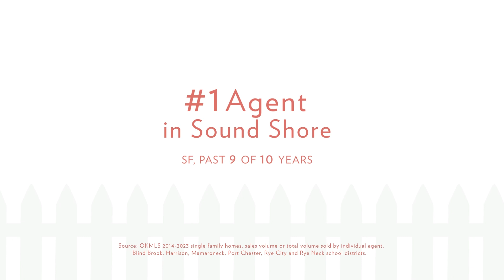128 Library Lane #1 Mamaroneck, NY 10543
This is the latest video for 128 Library Lane #1 Mamaroneck, NY 10543 for more information Sensational Modern Townhouse in downtown Mamaroneck Village with harbor views and an expansive, private rooftop terrace with the best views! This four level property offers both a staircase and an elevator to all floors as well as the rooftop terrace. The private entry leads to the foyer, multi-purpose room with a closet and access to the attached two car garage. The second level features a primary bedroom suite with floor to ceiling windows, harbor views, custom walk-in closet and spa en suite bath with a glass shower and floating double vanity/sinks. The second bedroom has a modern hall bath and laundry closet. The third level offers an open concept kitchen with a waterfall island with seating, dining area and living room with a fireplace, all with floor to ceiling windows and harbor view. The top level offers room for a Peloton and storage/mechanicals and the private rooftop terrace spanning 500 square feet. Walk to vibrant Mamaroneck Village, with train, restaurants, coffee shops, bakeries, yoga and exercise studios, movie theater, Harbor Island Park with Sportime tennis and the beach.